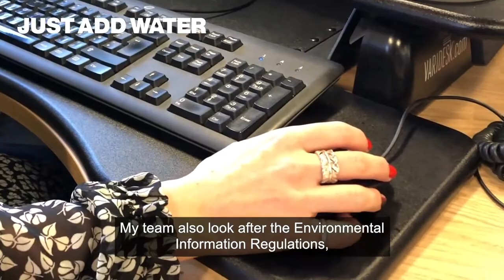WaterWomen: Meet Claire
In or out of a pandemic, protecting the personal information of our people and Customers is really important.

Those tasked with its safety are a different kind of KeyWorker to those we’ve showcased in recent weeks. 💧🔑

But people like Claire – an Information Access Team Leader and Data Protection Officer - are vital.

Claire’s one of our amazing WaterWomen, and here’s her story…